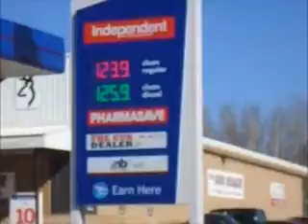Gas Prices - April 23,2018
Gas Prices going up